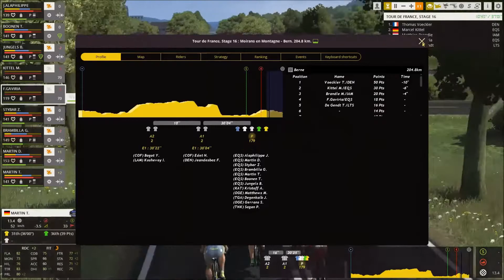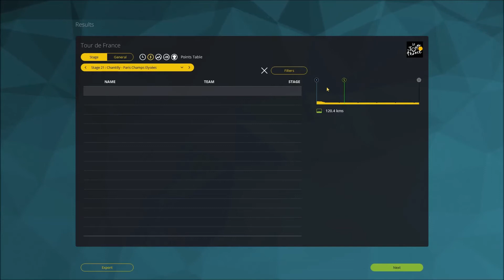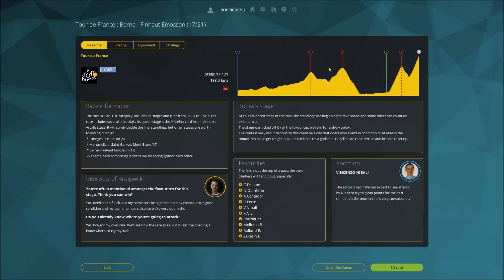PCM2016 - Tour de France - Stage 16